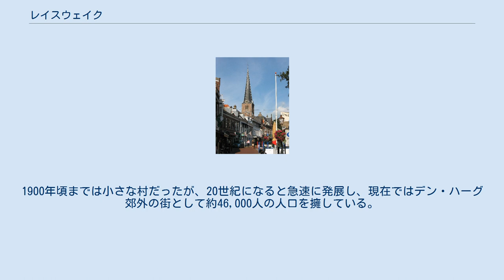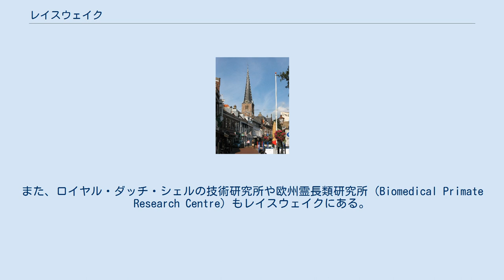レイスウェイク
レイスウェイク（オランダ語: Rijswijk [ˈrɛisʋɛik] ( 音声ファイル)）は、オランダの南ホラント州にある基礎自治体（ヘメーンテ）。
デン・ハーグの郊外に位置している。
 文献によってはライスワイク、ライスヴァイクなどと表記されることもある。
 約5500年前、北海沿岸の砂丘であったこの付近に人が居住していたことが考古学的発掘により分かっている。
レイスウェイク村がこの地に現れたのは、それからずっと後の13世紀になってからである。
その頃は貴族や富豪がこの地に領地を所有したり、居を構えていた。
1697年9月20日には、この地でレイスウェイク条約が結ばれ、大同盟戦争が終結した。
1900年頃までは小さな村だったが、20世紀になると急速に発展し、現在ではデン・ハーグ郊外の街として約46,000人の人口を擁している。
 レイスウェイク基礎自治体には、次の地区がある 欧州特許庁（Europees Octrooibureau）およびオランダ特許庁（Octrooicentrum Nederland）が置かれている。
また、ロイヤル・ダッチ・シェルの技術研究所や欧州霊長類研究所（Biomedical Primate Research Centre）もレイスウェイクにある。